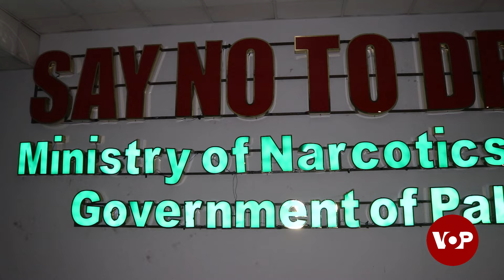Nawabzada shazain bugti ka life style | voice of pakistan Anas Gondal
Nawabzada shazain bugti ka life style  | voice of pakistan Anas Gondal | Exclusive interview of shazain bugti | Minister ANF shazain bugti | kamransaeedusmani latest video